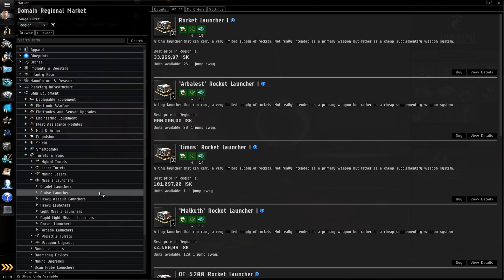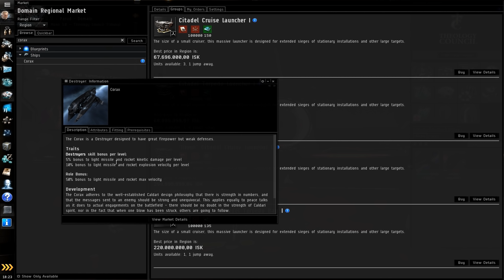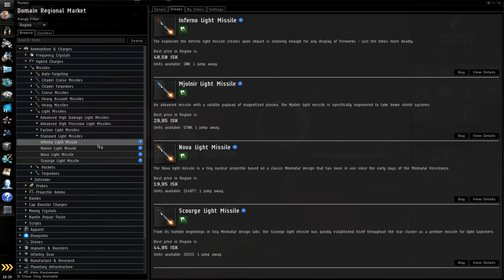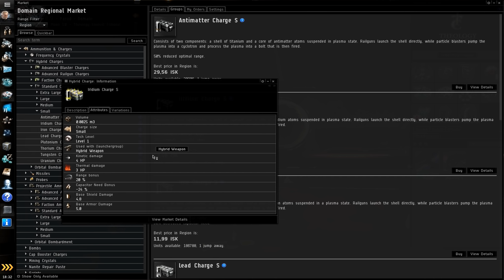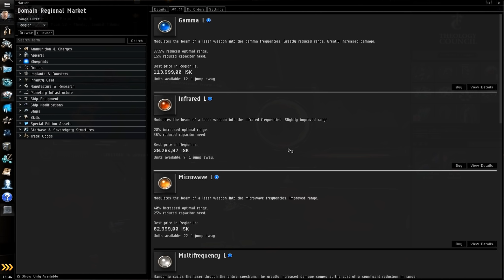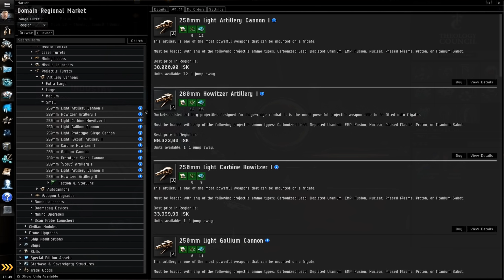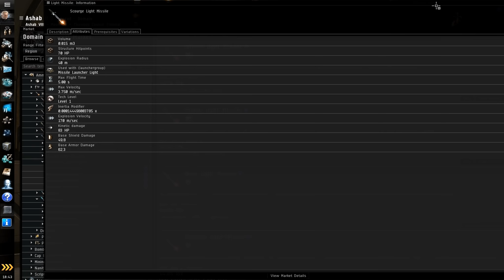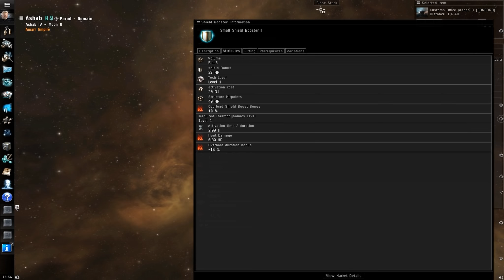Eve Online German - Tutorial How to - Waffen und Munition Anfänger Guide - German Deutsch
"Let's Play Eve Online" kommentiertes Gameplay in German / Deutsch von d3xLP (2015).
Ihr wollt Eve Online kostenlos testen? Jetzt anmelden!

Eve steht in mehreren Sprachen zur Verfügung u.a. in Enlgisch, Französisch und Deutsch ( German ).